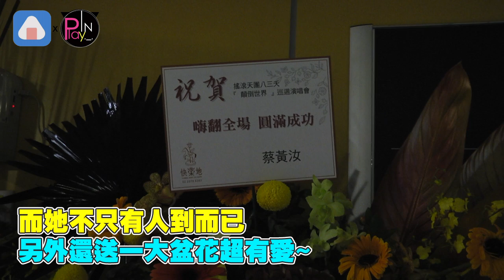八三夭3度攻蛋! 豆花妹來幫緋聞男友愛的加油